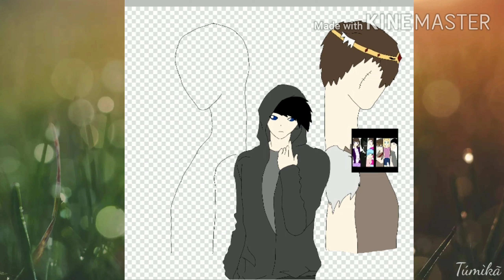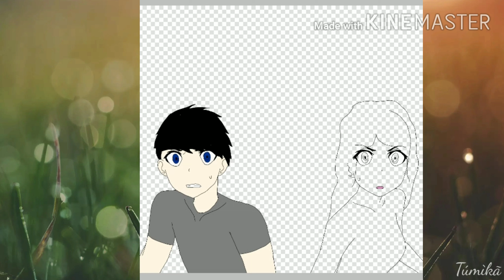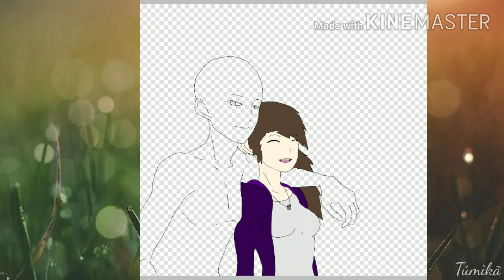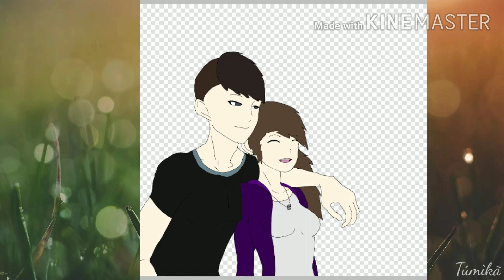Some random art I made